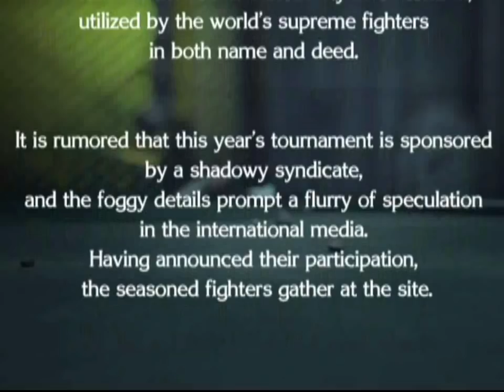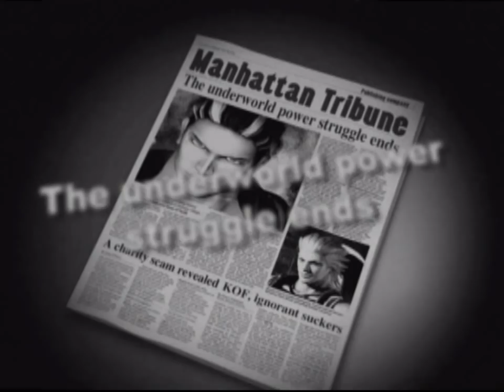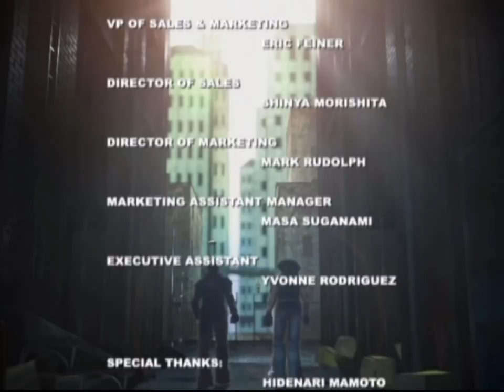The King of Fighters: Maximum Impact (PlayStation 2) Story as Lien Neville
The King of Fighters: Maximum Impact (PlayStation 2 Version) Story as Lien Neville. Note: All of my gameplay videos are uploaded for entertainment, not for skill.